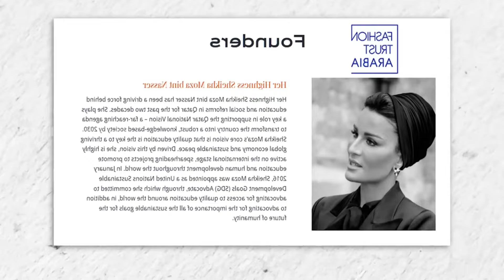கத்தார் ராணியின் ஆடம்பர வாழ்க்கை | Queen of Qatar Moza bint Nasser Lifestyle | Tamil Galatta Facts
Hello friends,
Tamil Galatta Facts channel is one of the growing channels like tamil galatta news, Tamil info bytes, facts in tamil, that's it channel and minutes mystery they provide
educational facts in tamil videos in facts in minutes.

Our channel also gives caught on camera videos like mysterious world tamil,thatz it channel and tamil wonders of funny facts.We are working hard to collect information and Facts. So support all facts tamil channel, for more funny videos, funny fails, and tamil entertainment videos.

Tamil Galatta News and minutes mystery of Smartest Theives Of India amazing videos and info bytes.

Watch videos with my explanation tamil wonders with top amazing and other nteresting facts.